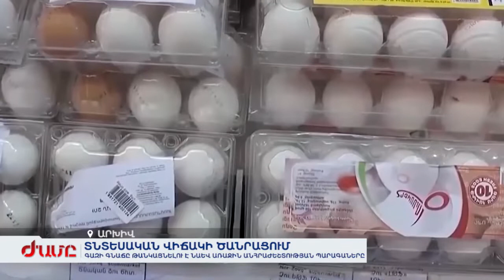Գազի գնաճը թանկացնելու է նաև առաջին անհրաժեշտության պարագաները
Ընդդիմադիր ու իշխանական տնտեսագետ-պատգամավորները խորհրդարանում խոսել են գազի թանկացման հետևանքով ստեղծվող տնտեսական իրավիճակի մասին: Ընդդիմադիրները ահազանգում են, որ գազի թանկացման հետևանքով թանկանալու են բոլոր ապրանքատեսակաները: Բաբկեն Թունյանը հայտարարել է, որ թանկացումը օբյեկտիվ է: